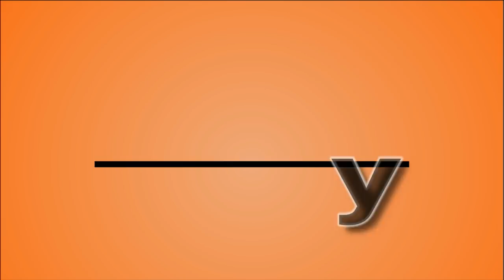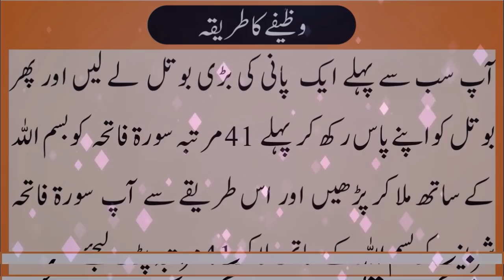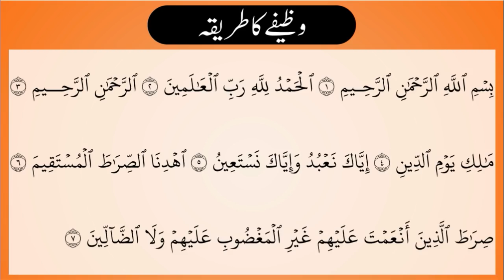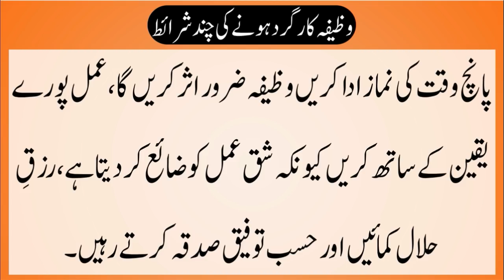Wazifa For Weight Loss | 41 Din Mein Motapa Khatam Karne Ka Wazifa || In Urdu Hindi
All Contents Created On This Channel Is Copyrighted by The Respected Publisher. It Is Published of Content In This Videos Only For The Informational and Educational Purpose. It Not Be Considered as Professional Advice.
We Are Trying To Provide a Perfect, Valid, Specifics Detailed Information. But Daily Entertainments Is Not Responsible You Try This Video Your Own Reponsibility.